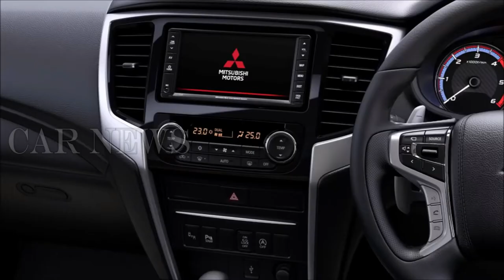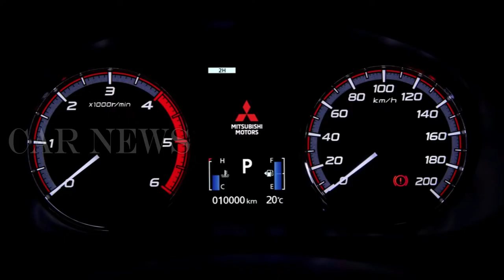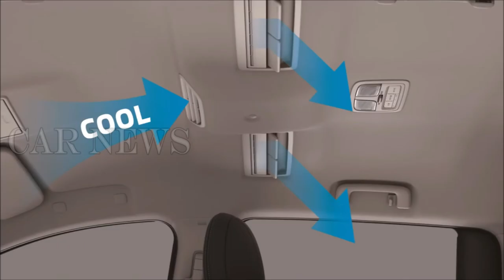Mitsubishi L200 Triton 2019-the most powerful pickup climbing relentlessly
2019 Mitsubishi  L200 Triton
There's a new off-road mode for when the going gets tough.

Mitsubishi’s light commercial vehicle has been around for 40 years, stretching across five generations during which it also spawned some Chrysler and Dodge versions. The current one was launched in 2014, and now it’s getting a mid-cycle refresh to remain competitive in the hugely challenging one-ton pickup truck segment.

Those radically styled Mitsu concepts we’ve been seeing in recent years have rubbed off on the L200 / Triton as the Japanese workhorse is getting an extreme facelift. The controversial front fascia embodying what the automaker refers to as the “Dynamic Shield” theme will remind you of the Eclipse Cross, although we believe it suits the crossover a little bit better.

The revisions go well beyond the new face as the pickup truck also features redesigned extended wheel flares – a change we rarely see on a facelifted model. At the back, traditionalist will appreciate the normal look of the L200, now with updated taillights and a modified bumper.
Design aside, the 2019 version adds a new off-road mode with Gravel, Mud/Snow, Sand, and Rock settings. Turn it on and it’ll handle the engine’s power, transmission, and braking to control the amount of wheel slip to boost traction on difficult terrains. The Hill Descent Control system will also come in handy by electronically controlling the vehicle’s speed while tackling slippery and/or steep descents.

The updated L200 / Triton is available with an assortment of safety features, ranging from a Forward Collision Mitigation system able to detect cars and people up ahead to something called Ultrasonic Misacceleration Mitigation. The latter was developed to reduce the risks of accidents caused by the improper use of the accelerator pedal when entering or exiting confined spaces. Blind spot warning is also available, as is Rear Cross Traffic Alert helping you avoid collisions when reversing.
Mitsubishi is being rather on details about the oily bits, but it does say the five-speed automatic transmission has been replaced by a six-speed unit offering the best of both worlds: better performance and improved refinement. In addition, there are bigger front brake discs and calipers for more braking power, along with enlarged rear dampers to increase ride quality.

The new look will extend the Triton’s appeal, enhanced recently by aggressive pricing — the base GLX manual is $32,990 drive-away.

Unveiled today in Bangkok, the 2019 Mitsubishi L200 / Triton will go on sale in Thailand on November 17 and will eventually reach more than 150 countries from all over the world.